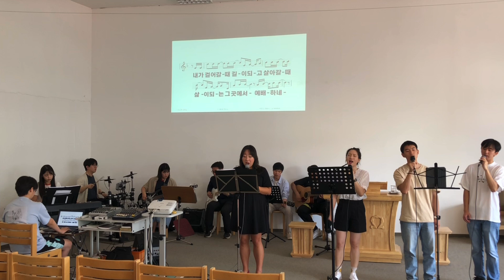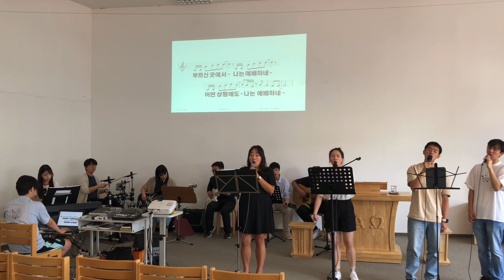뮌헨한독교회 찬양팀 14.07.2024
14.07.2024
1. 내 마음을 가득 채운
2. 돌아서지 않으리
3. 부르신 곳에서

뮌헨한독교회
Evangelische Deutsch-Koreanische Gemeinde München
Connollystraße 18, 80809 München

주일예배 (Sonntagsgottesdienst)
오전 10시 45분 / Sonntag 10:45

수요성경공부 (Bibelkreis)
오후 4시 30분 / Mittwoch 16:30

토요아침기도회 (Morgengebet)
아침 7시 30분 / Samstag 07:30

Bankverbindung(후원계좌): Konto-Nr.92104785 • BLZ 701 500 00 • Stadtsparkasse München
IBAN DE 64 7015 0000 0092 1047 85 • Swift (BIC) SSKMSEMM